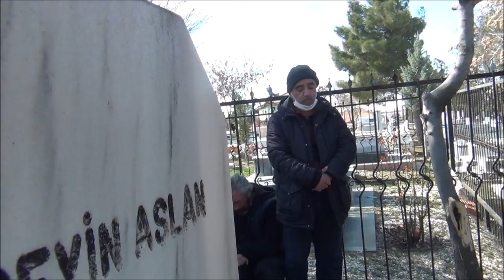Mer. YETER ASLAN'ın Cenaze Töreni